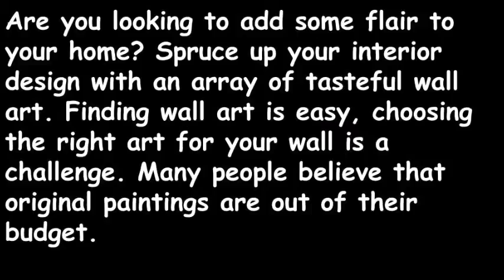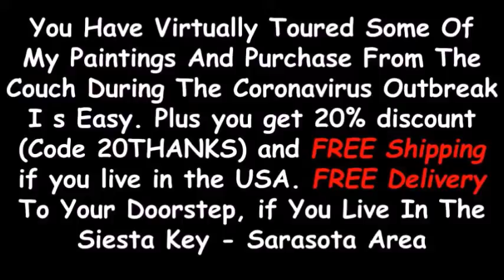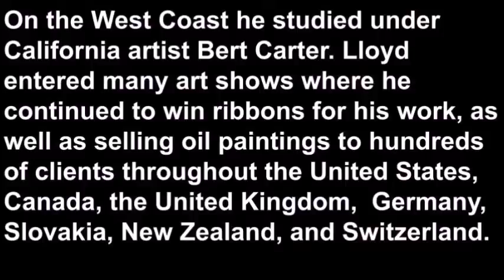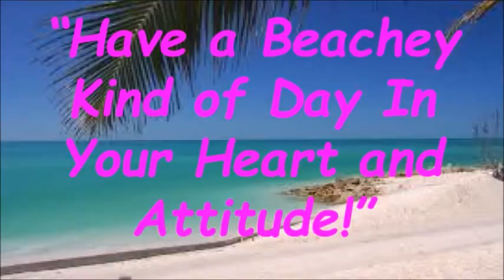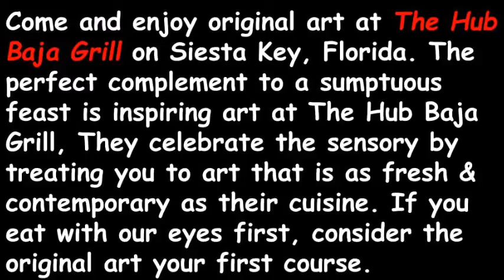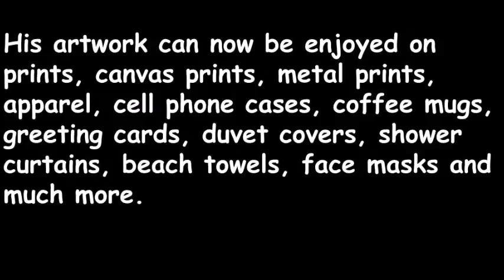Beach Themed Oil Paintings At Affordable Prices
Beach Themed Oil Paintings At Affordable Prices. Lloyd Dobson Artist is a fantastic place to start. Lloyd's affordable beach themed original oil paintings with FREE shipping to the USA hang in hundreds of private collections throughout the USA, Canada, the UK, Germany, New Zealand, Slovakia, and Switzerland.

Are you looking to add some flair to your home? Spruce up your interior design with an array of tasteful wall art. Finding wall art is easy, choosing the right art for your wall is a challenge. Many people believe that original paintings are out of their budget.

Not in the case of owning an original oil painting from Siesta Key - Sarasota Lloyd Dobson Artist.